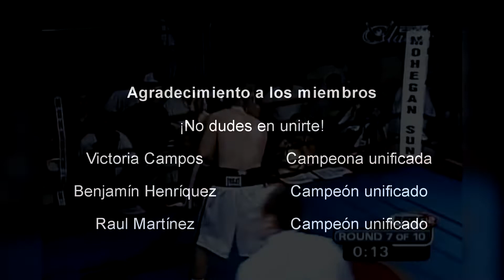La BRUTAL GUERRA DE BOXEO que quizás NO has visto | Ward vs Burton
El día de hoy hablaremos de una batalla tremenda entre 2 boxeadores muy diferentes. En 2001 Micky Ward y Emanuel Burton tuvieron un explosivo pleito que ganó el premio a mejor pelea del año según la revista The Ring. Imperdible video para todos los fanáticos del boxeo, en especial los que gozan de boxeo clásico.

00:00 Introducción
00:52 Previa
01:14 El loco del boxeo
02:17 La pelea
03:53 Membresías!
04:35 La pelea continua
07:08 Post pelea